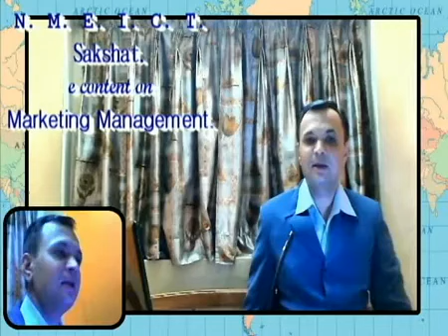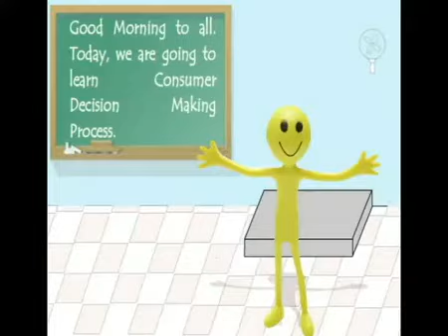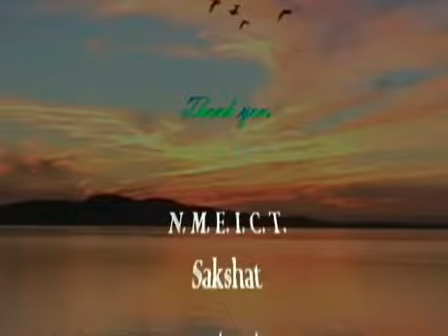Consumer decision making process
Course : e-Content development of marketing management